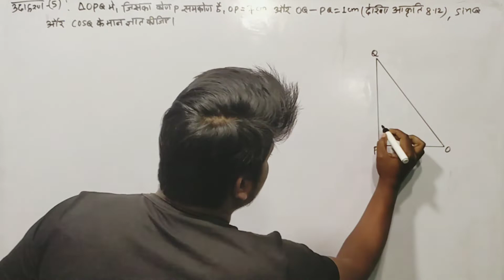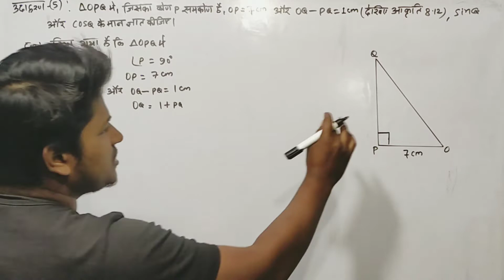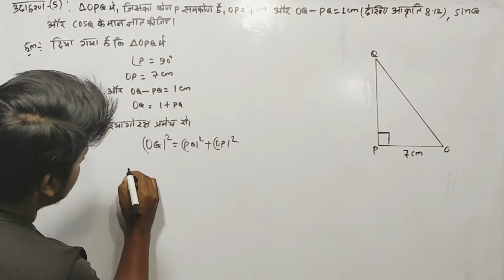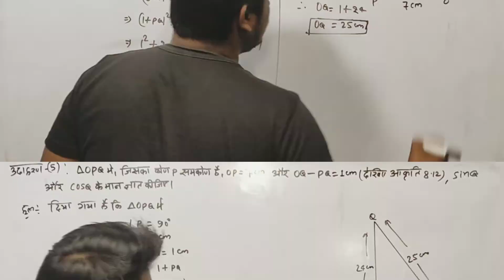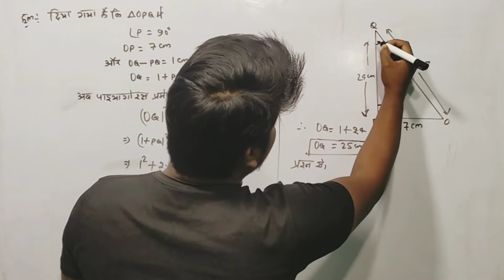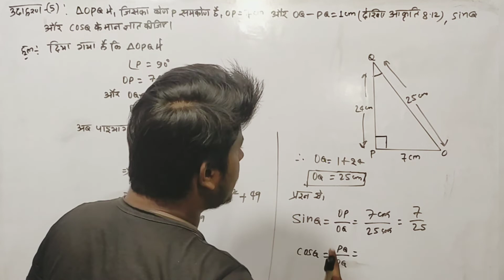त्रिभुज OPQ में कोण P समकोण है । यदि OP =7 cm , OQ - PQ = 1 cm हो, तो sin Q तथा cos Q के मान ज्ञात क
त्रिभुज OPQ में कोण P समकोण है । यदि OP =7 cm , OQ - PQ = 1 cm हो, तो sin Q तथा cos Q के मान ज्ञात करो